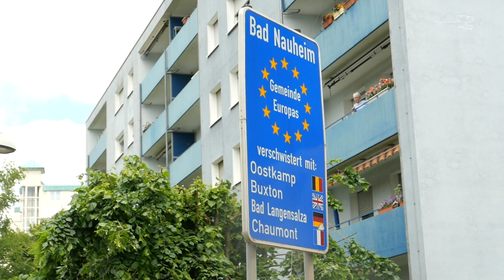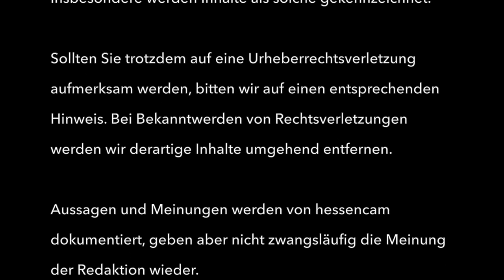Viel Lärm in Bad Nauheim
Querdenken-Demo in Bad Nauheim am 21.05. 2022